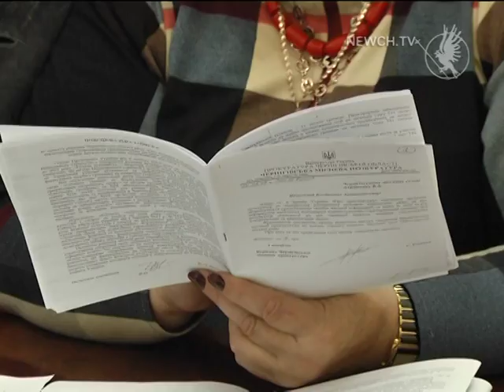Туристичний сайт міста| Телеканал Новий Чернігів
У Чернігові з’явиться у наступному році.